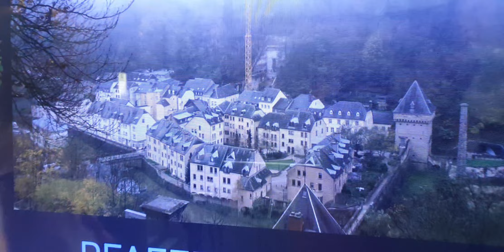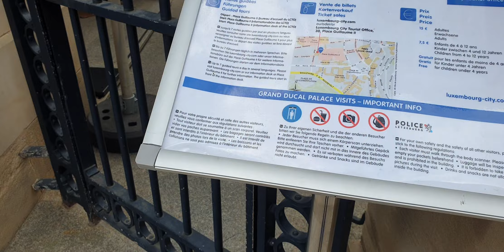🇱🇺دولة أوروبية ) السفر إلى هذا البلد مجاني (دولة لوكسبورغ Luxemburg) 🇱🇺🇱🇺🇱🇺